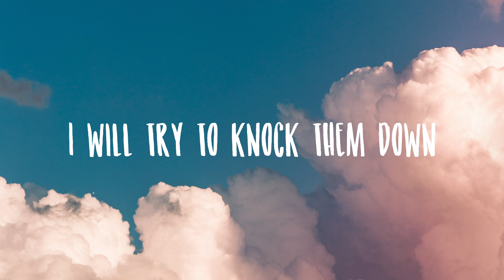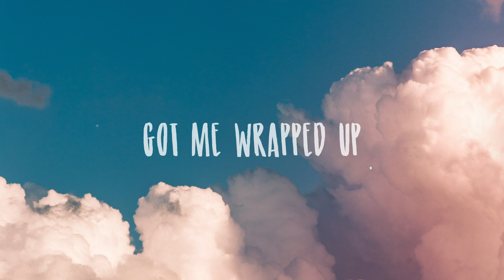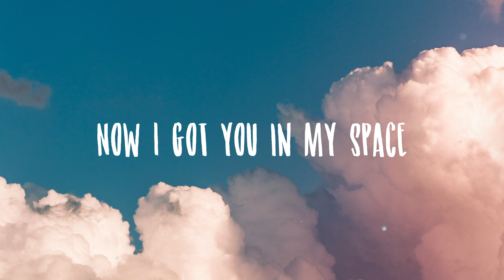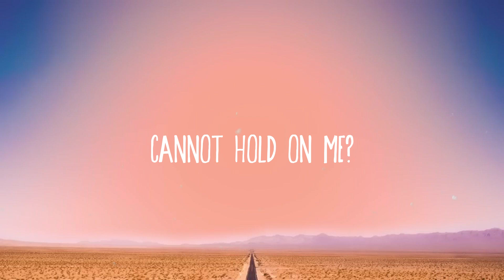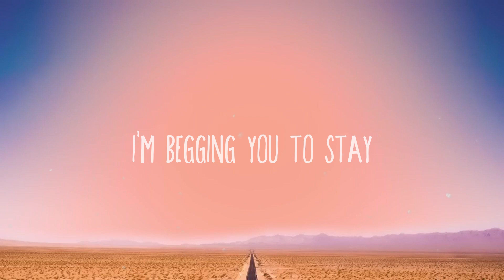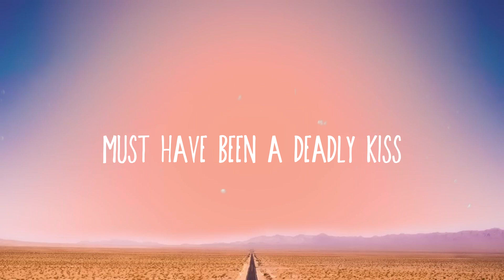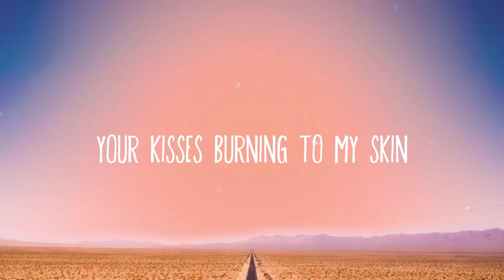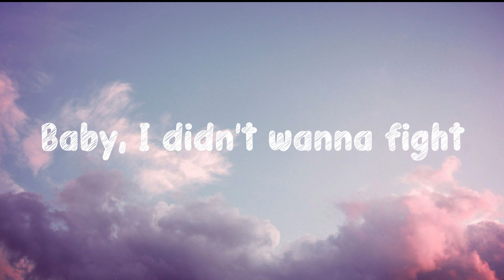Latch - Disclosure, Sam Smith [Lyric-centric] 🌳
Latch - Disclosure, Sam Smith [Lyric-centric] 🌳 del  Bài Hát: Latch
 Trình Bày: Disclosure ft. Sam Smith
 lift my heart up
 when the rest of me is down
 (never)
 you enchant me
 even when you're not around
 (never)
 If
 there are boundaries
 I will try to knock them down
 (never)
 I’m
 latching on babe
 now I know what I have found
 (never)
 I feel we're close enough
 I wanna lock in your love
 I think we’re close enough
 Could I lock in your love baby
 Now I got you in my space
 I won’t let go of you
 (never)
 Got you shackled in my embrace
 I’m latching on to you
 (never)
 (never)
 (never)
 I’m
 so encaptured
 got me wrapped up
 in your touch
 (never)
 Feel
 so enamored
 hold me tight within your clutch
 (never)
 How
 do you do it
 you got me losing every breath
 (never)
 What
 did you give me
 to make my heart beat out my chest
 (never)
 (never)
 (never)
 (never)
 Latching on to you
 (Never let go never let go)